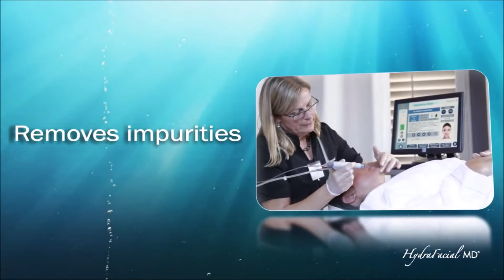La Moon Thai Spa - Cambridge, MA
Hey, thanks for checking out my video.  My name is John, I'm the Founder and Owner of The Marketing Dominance.

The Marketing Dominance specializes in helping local businesses grow with targeted video & digital marketing strategies.

The Marketing Dominance also provides an All-In-One platform:
⇢ Allowing our clients to turn clicks into customers.
⇢ Fully automate reputation management to get more 5 ⭐️ reviews.
⇢ Dominate local SEO.